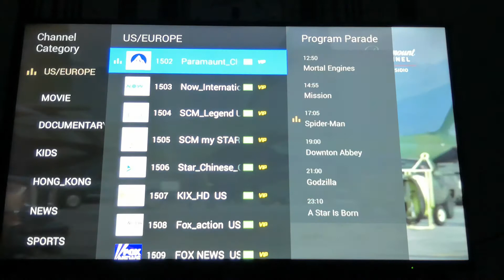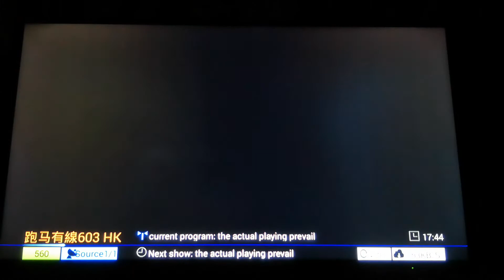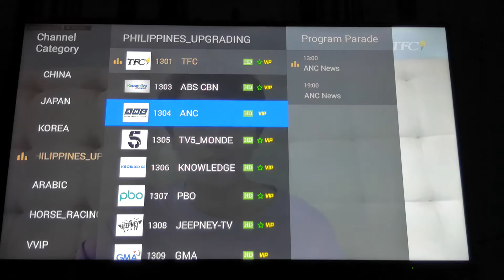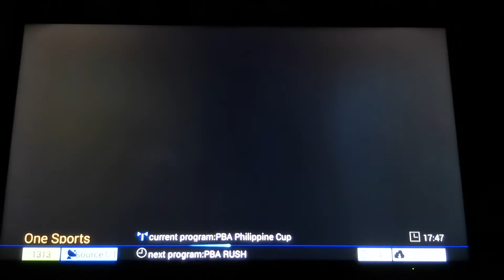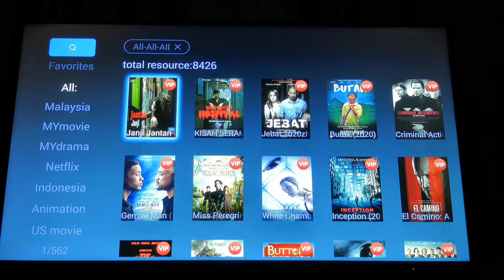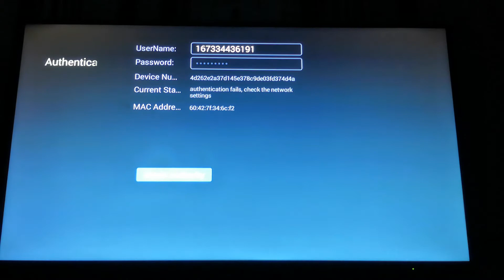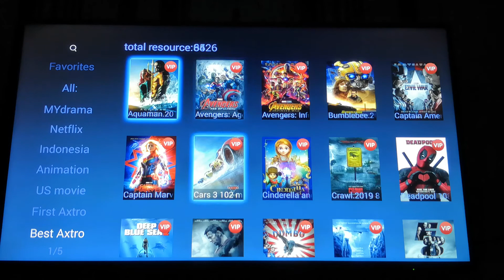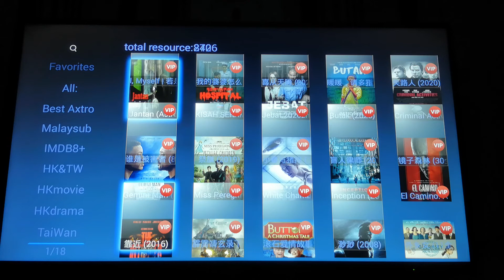Victory tv on android tv... 😊 😊